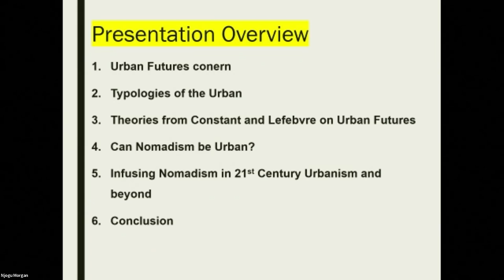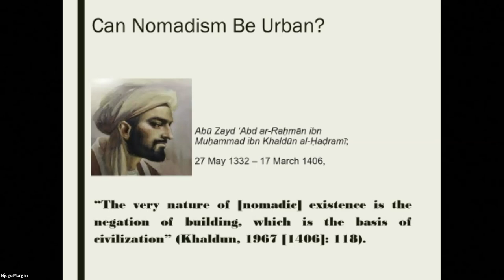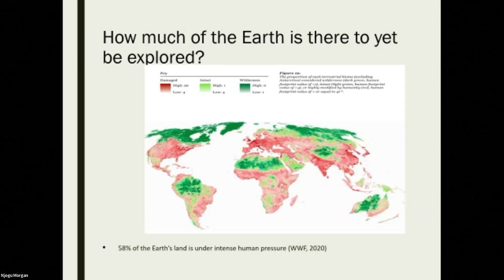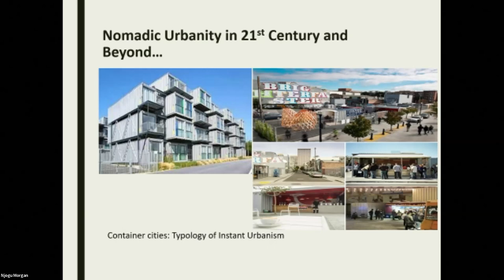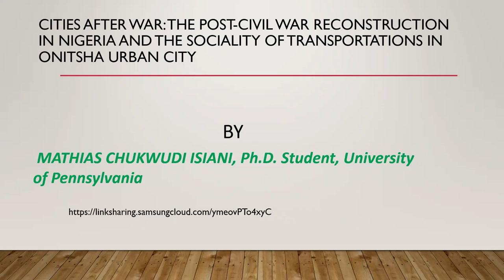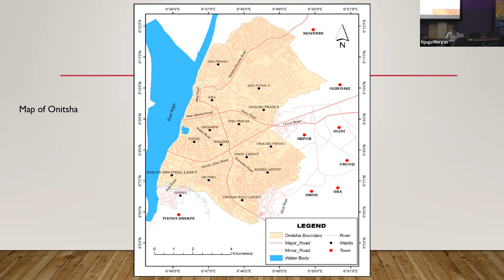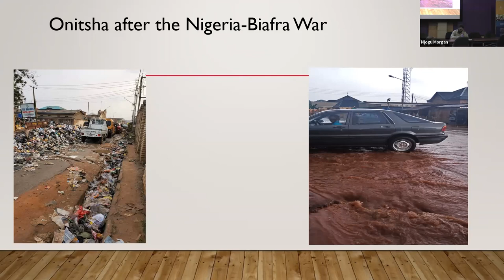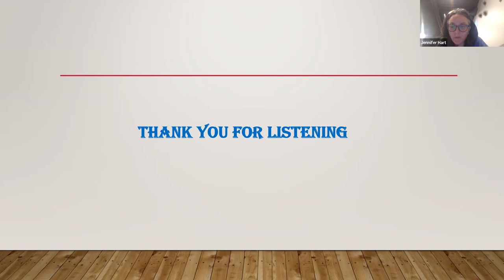Mobility Histories for Mobile Urban Futures: Planning “African” Mobility Systems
Recordings of the panel conversations on Historical and Scalar Dimensions of Contemporary .Mobility Practices in Urban Africa. This particularly features my panel conversation on Mobility Histories for Mobile Urban Futures: Planning “African” Mobility Systems in which my contribution explored "Expanding Urbanisation: Possibilities for Nomadic Urbanity in the Future of Afrourbanisation". The session was chaired by Professor Jennifer Hart of the History Department at Wayne State University. Other members of my panel conversation were: Mathias Chukwudi Isiani and Samuel Ntewusu.